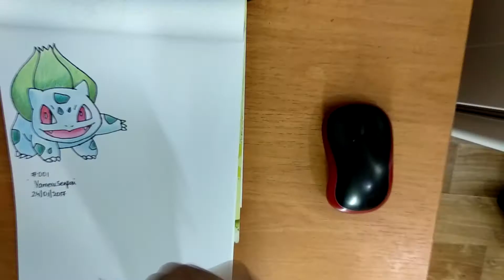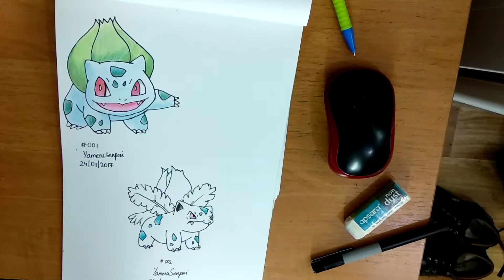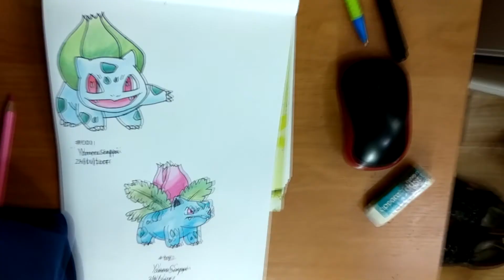Drawing ivysaur pokedex no. 002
share , like and rate ^_^